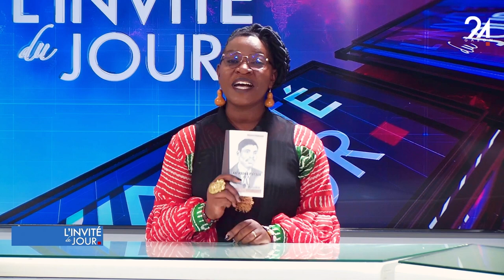L'INVITE DU JOUR - NAËLLE SANDRA NANDA